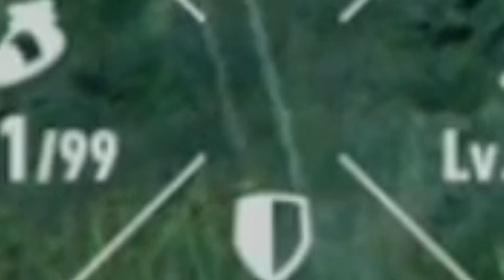SONIC FRONTIERS is CRAZY GOOD - Playthrough Episode 1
Hey guys DireMeek Here, Today we are playing the new game Sonic Frontiers. I'm so ready to experience this and I'm so happy to be back after such a long time away. If you guys enjoy...

Stream Times

Saturday or Sunday (2pm or 4pm CST)

3 New Videos Per Week || Don’t Play Meekly!